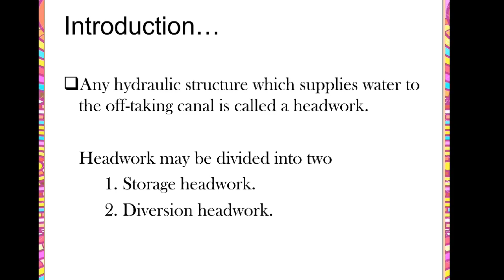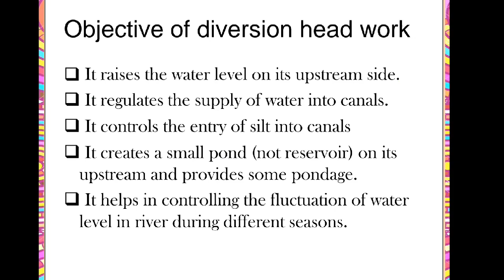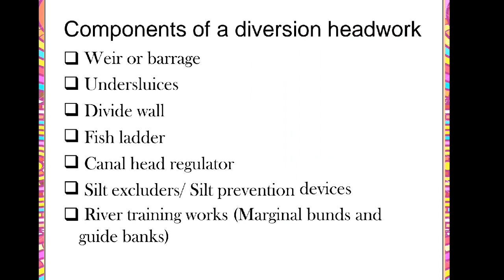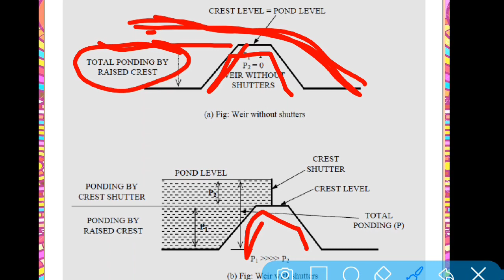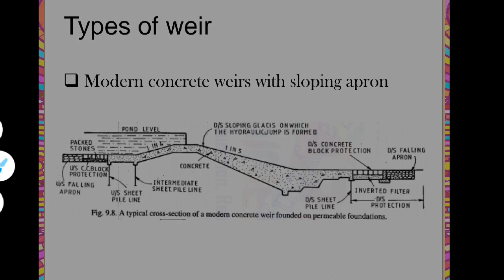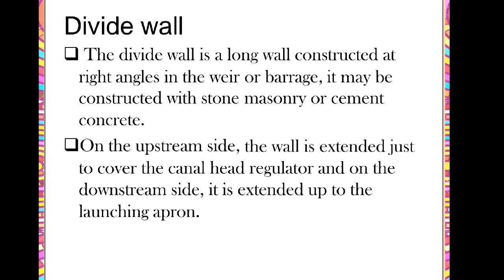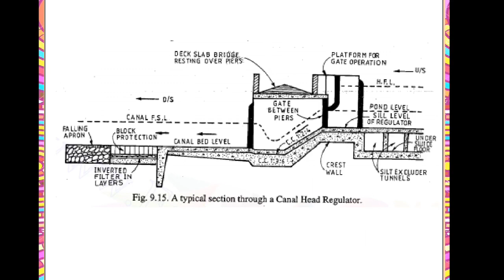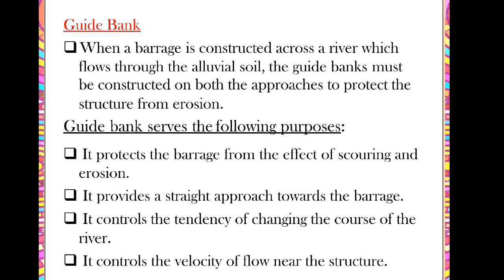Diversion Head Work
This video is about canal headwork